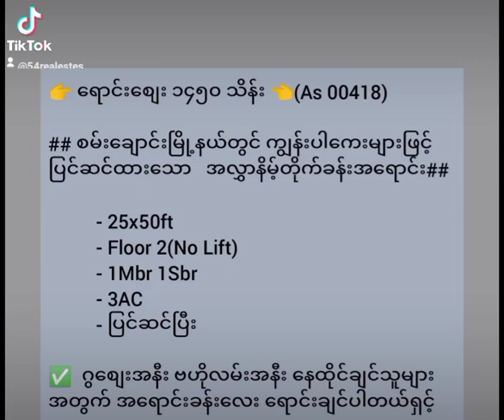January 19, 2023